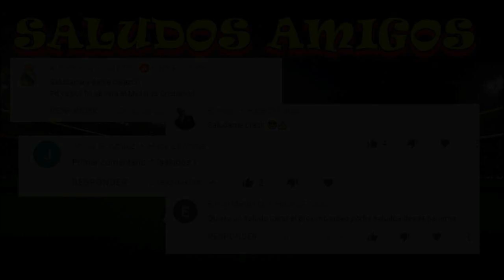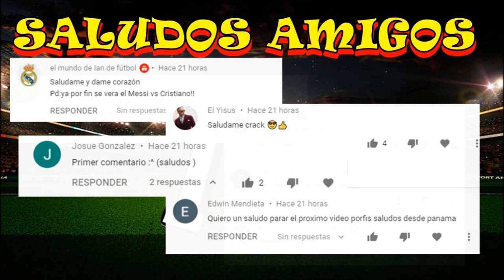LEÓN VS MAZATLAN DONDE VER EL PARTIDO HOY, León vs Mazatlan, ANALISIS, MEMES